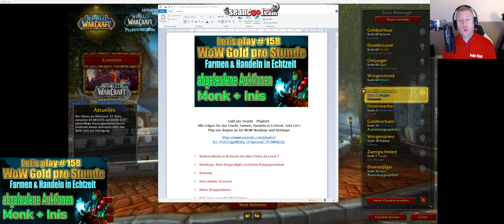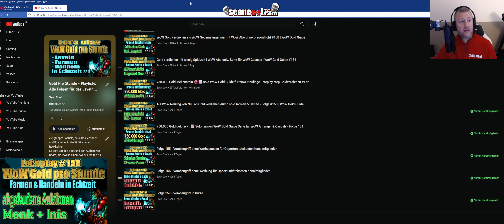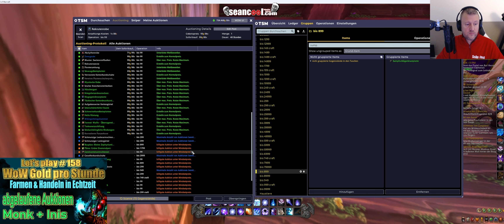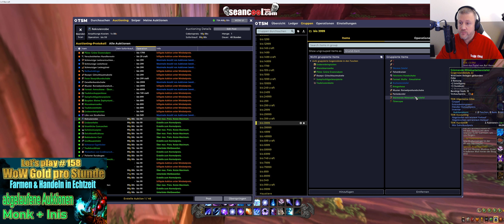Von 0 Kupfer auf 761.967 Gold 📈🪙WoW Gold Guide in ECHTZEIT für WoW Anfänger & Casuals - Folge 158